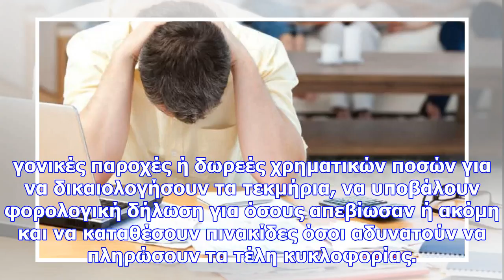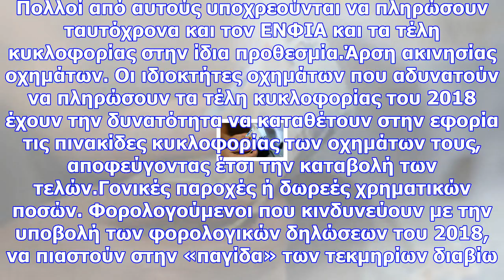Τι έχουμε να πληρώσουμε μέχρι το τέλος του 2017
Συγκεκριμένα μέχρι το τέλος του μήνα θα πρέπει να έχουν πληρωθεί τα τέλη κυκλοφορίας του 2018, η τέτ...